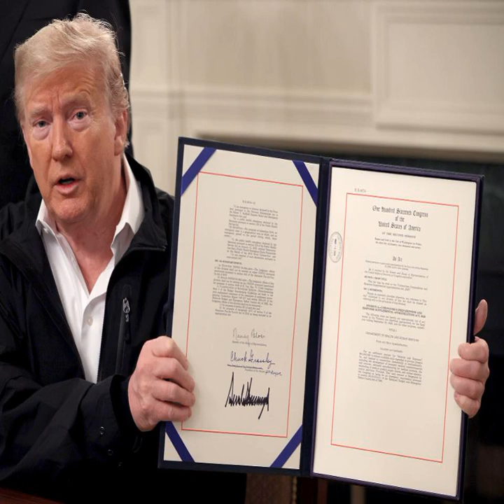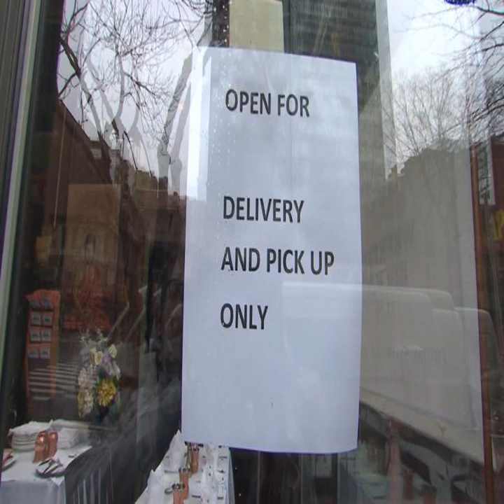Who Qualifies for Paid Leave Under the New Coronavirus Law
The coronavirus emergency relief package,  which became law Wednesda y, gives many American workers paid leave if they need to take time off work because of the coronavirus.